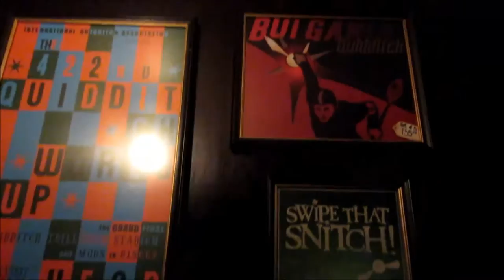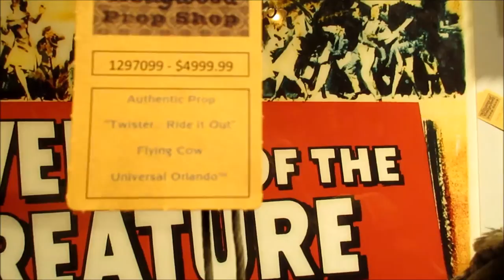We Go To Universal, and Eat at Cowfish (1-6-16)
We head to Universal after school for a quick trip, and try Cowfish!